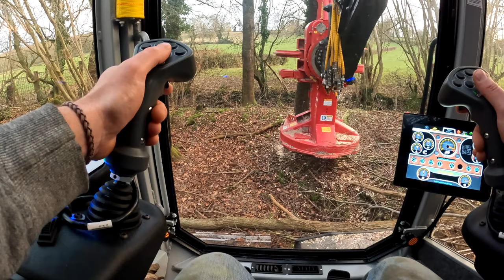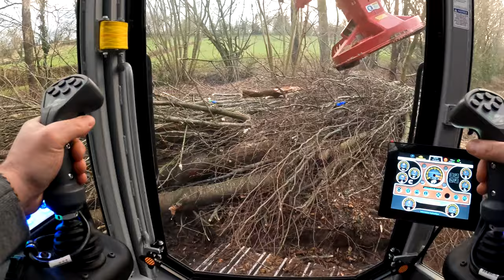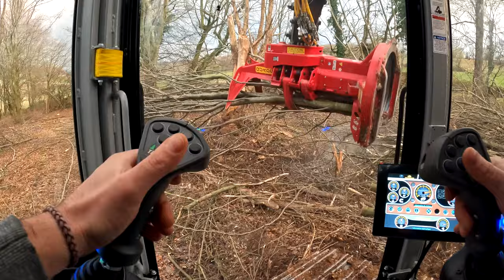TN 725 D TIMBERPRO , QuadCO 22 SC 360